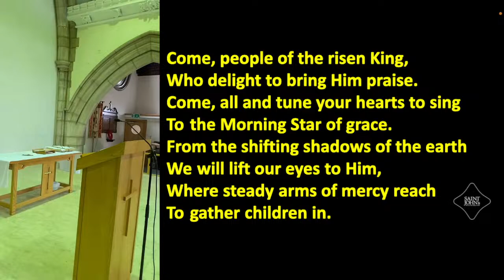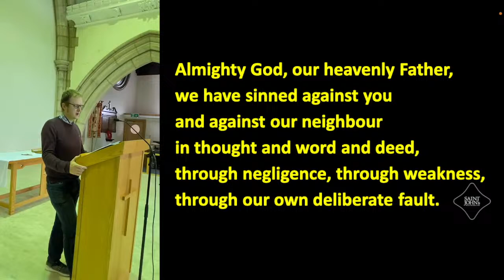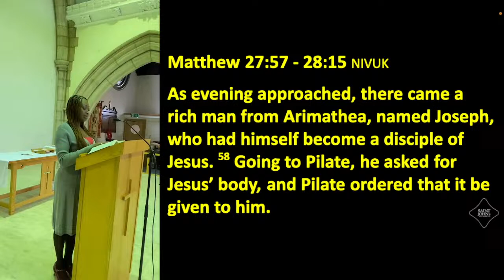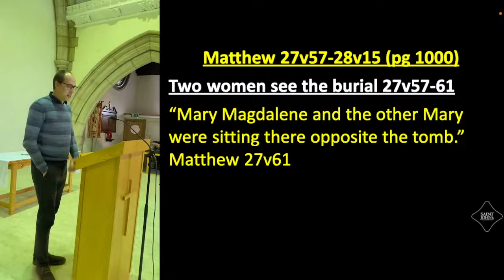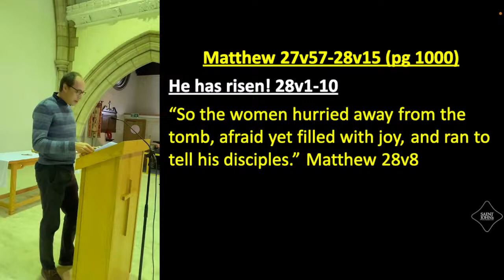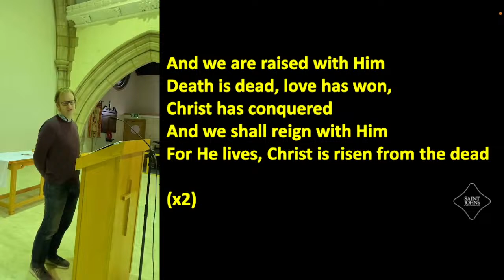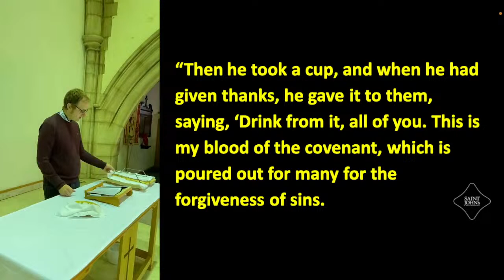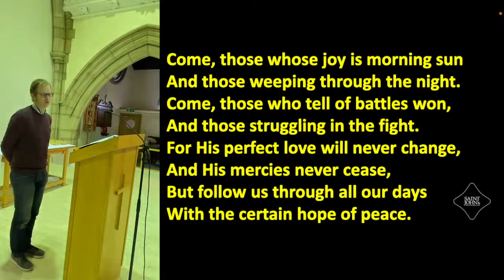Easter Day Service | 31st March 2024